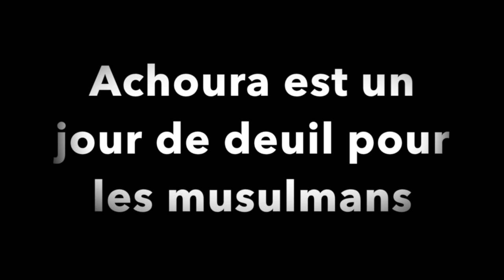Achoura , un jour de joie et un jour de deuil pour les musulmans , عاشوراء ذكرى فرح و ذكرى حزن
Achoura , un jour de joie et un jour de deuil , dans cette vidéo j'essaye d'expliquer de la manière la plus pédagogique les différentes significations de la fête de Achoura. عاشوراء ذكرى فرح و ذكرى حزن